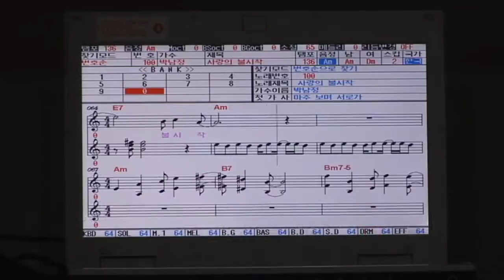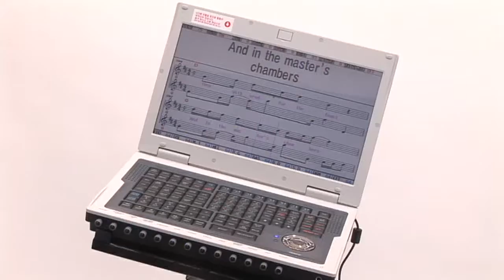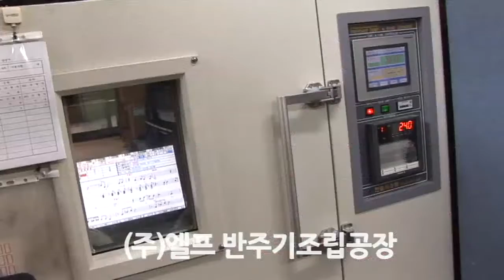엘프 2014 소개영상 1280X720p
엘프 소개영상 HD, 엘프 2014